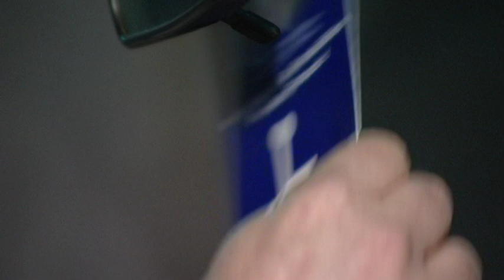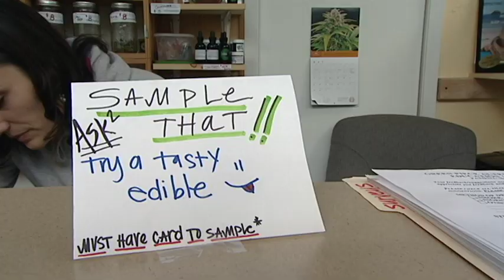CIO Local Issues: Initiative 502 - Marijuana Legalization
On your ballot this fall, Initiative 502 is asking voters to legalize the recreational use of marijuana. And it`s not a pipe dream. I-502 is ahead in the polls and even has the support of some law enforcement leaders from around the state. Ironically enough, the most vocal opposition to I-502 comes from medical marijuana users, who say this measure makes them a target for police. So what`s your call on this cannabis controversy? You`ll hear from both sides of the story to help you make your choice.